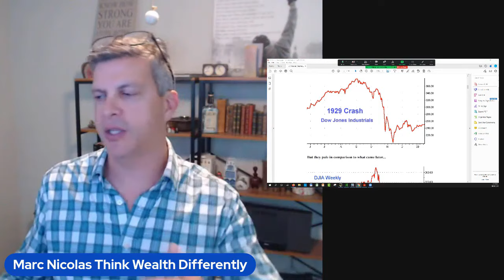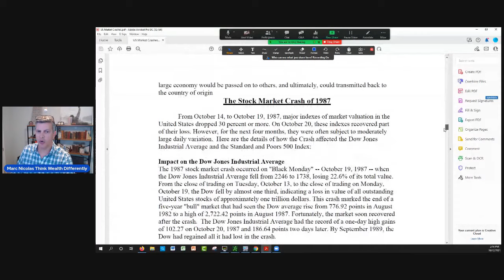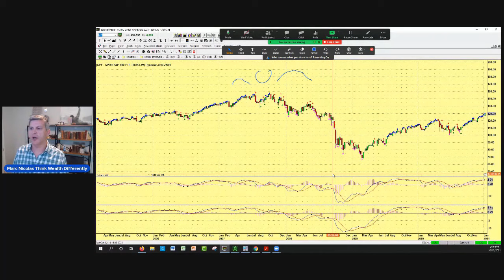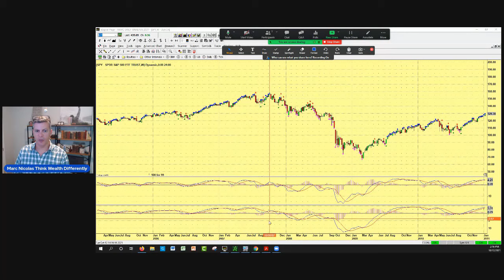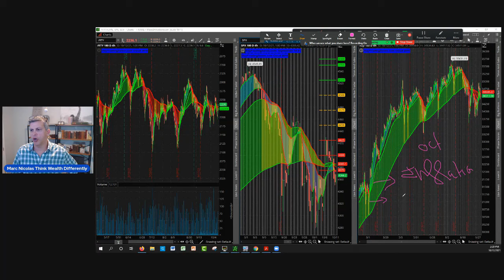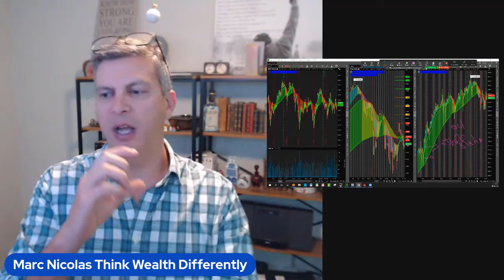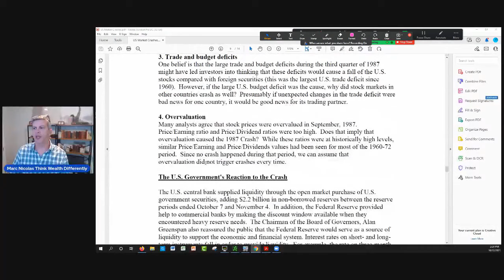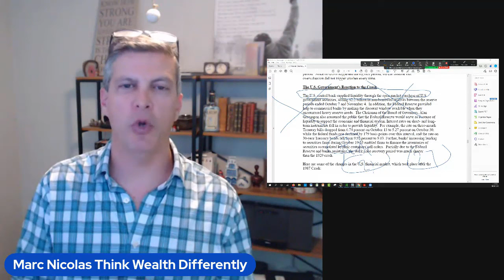Market Crash October & Recession Coming (Prepare For the Worst Now)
Learn To Think About Wealth Differently With Pro Secrets That Generated A 65% ROI In Real Accounts With Real Money. Details on market crash in October and recession issues. and how to prepare to handle this crash and recession.

►► Get Your New FREE Unique Visual Indicator
For Swing Trading & Long-Term Investing:

IN THIS ULTIMATE ONLINE TRAINING, YOU’LL LEARN:

► Learn The Principles That Led to Gains as Large as 65% or $41,000 without False Promises

► How to Maximize Recurring Profits with Directionals & Time Decay

► The “Pyramid Shifting” System Designed to Compound Your Long Term Wealth

► How to Simplify and Automate Your Trades and Beat Algorithms

► How to Consistently Win Up to 70% of Trades

► Methods to Cut Down Your Broker's Rates and Save a Fortune

► The #1 Trick to Eliminate the ‘Friction Points’ Killing Your Profits

► Big Secrets from Top Firms (Including the Valuable Rule of 3rds)

► How to Turbocharge Your Profit Potential by “Baiting” Your Trades

► Fortune-Protecting Tricks to Get out of a Jam and Reduce Your Risk

► What the “Trump Effect” is and How to Sway It in Your Favor

► How to Ensure You’re on the Right Side of the "10/90" Market Wealth Transfer